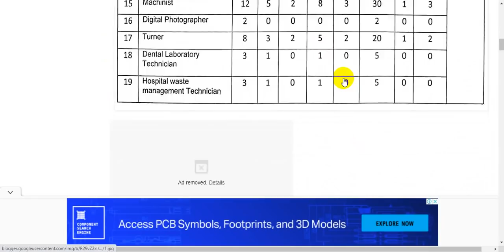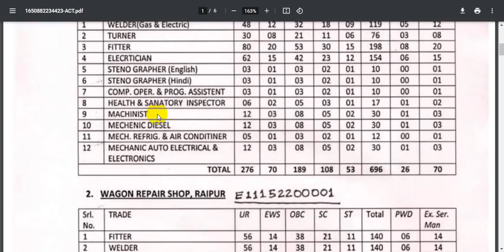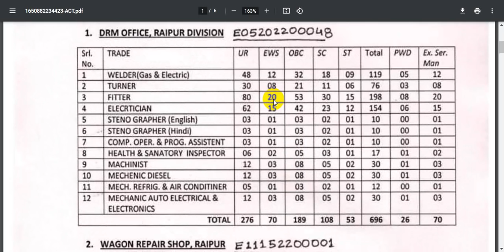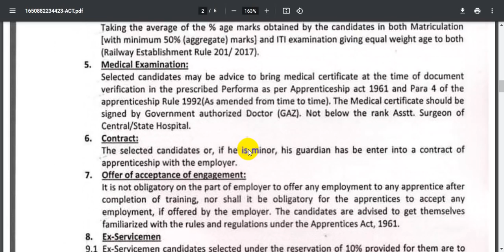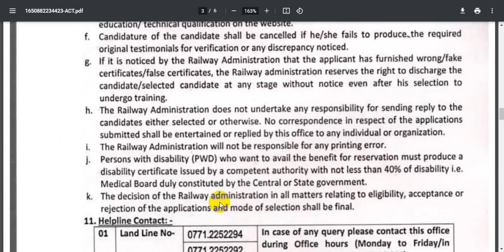INDIAN RAILWAYS APPRENTICE || ITI APPRENTICE || ITI RAILWAY APPRENTICE || SECR ITI APPRENTICE